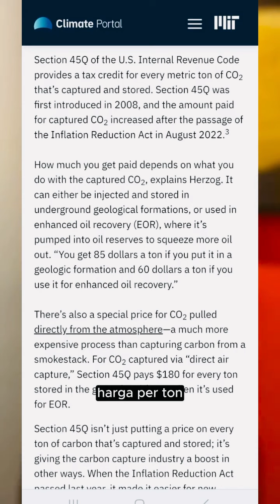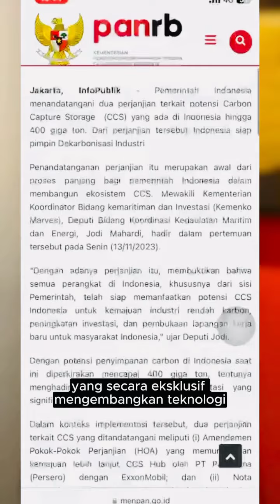Jubir TKN Billy Mambrasar, Sampaikan 3 Kelemahan Argumen Mahfud MD pada Carbon Capture and Storage